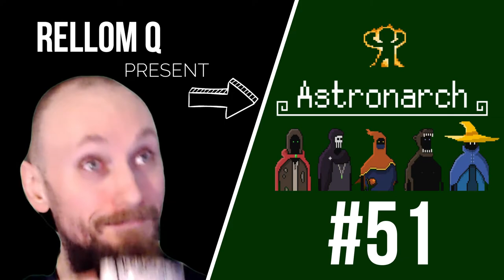Let's play | Astronarch | Corruption 15 | #51